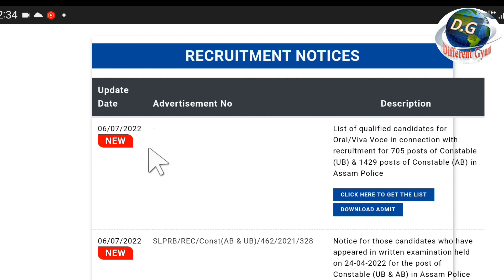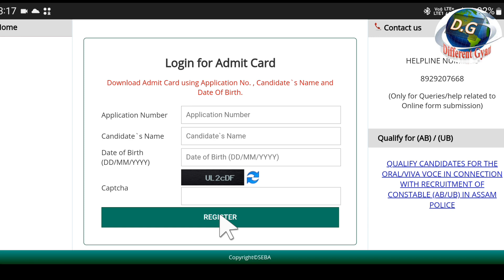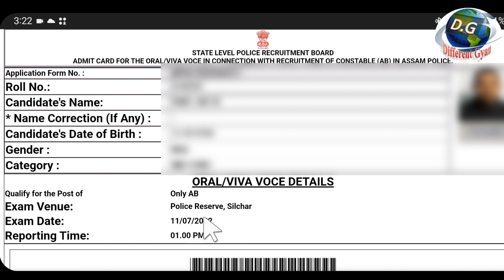Assam Police Viva Test🙏Admit Card download🙏কেনেকৈ কৰিব চাওক 👈AB UB Oral Viva test👈assam police